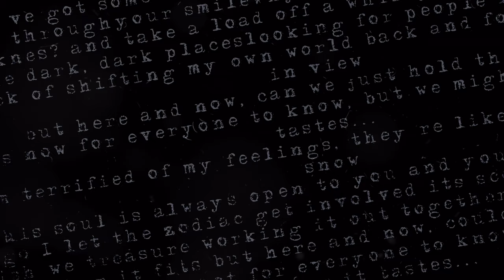Madness and Writers: Michael Bailey Animation - Teaser 6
Madness and Writers: The Untold Truth. Maybe? Join us as we explore the complexity of madness and writers. How do HORROR writers survive their own stories? Featuring award-winning authors: Josh Malerman, Stephen Graham Jones, Paul Tremblay, Victor LaValle, Chuck Palahniuk, Linda D. Addison, Lisa Morton, Lee Murray, Michael Bailey, L. Marie Wood, David A. Simpson, Cynthia “Cina” Pelayo, Rena Mason, Brian Keene, Gabino Iglesias, Maurice Broaddus, Kaaron Warren, Leslie Klinger,  Joe R. Lansdale, Ellen Datlow (Editor) and more…  let’s find out how their famous, and yes, sometimes infamous characters... almost… drove them... MAD!